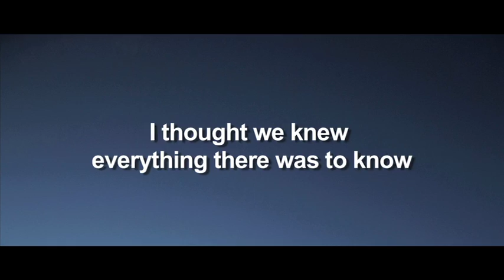Ballyturk written and directed by Enda Walsh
Landmark Productions and Galway International Arts Festival present the World Premiere of Ballyturk - a new play written and directed by Enda Walsh

Starring Cillian Murphy, Mikel Murfi and Stephen Rea. A gut-wrenchingly funny play by one of Ireland's leading playwrights.

2014 PERFORMANCES DATES
July 10 - 27 | Galway International Arts Festival
August 7 - 23 | Olympia Theatre, Dublin
August 26 - 30 | Cork Opera House, Cork
September 11 - October 11 | National Theatre, London